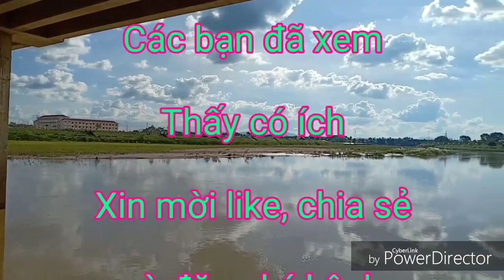Thức ăn cho Baba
Dạo này không đi câu, hết Thức ăn cho baba. Phải cho Baba ăn cá mương để dự trữ trong ngăn đá